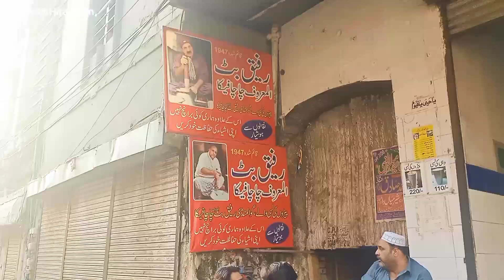Old & Famous Feeka Lassi in Lahore l Best Lassi Shop in Lahore l Street Food Lahore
Location: Rafeeq Butt Urf Chacha Feeka Pera wali Lassi, Gawalmandi. Lahore